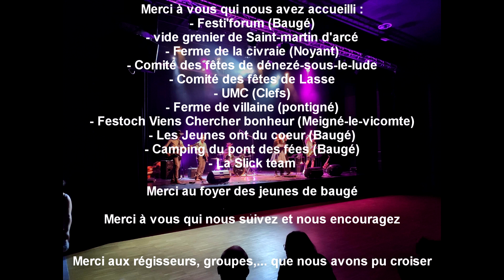The Decals - Espagnola (confinement session)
En ces périodes de confinement et pour vous remercier des concerts passés, nous vous avons concocté cette enregistrement fait "maison", en espérant vous donner envie de danser chez vous.
Merci à tout ceux qui nous ont accueilli (désolé si nous en avons oublié), à ceux que l'on a croisé,...
Vous pouvez nous retrouver sur :
Facebook : The Decals - Le Groupe
dès maintenant sur Youtube !

à bientôt avec un bonheur bien décalé !